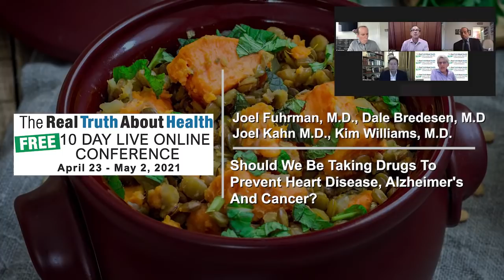Should We Be Taking Drugs To Prevent Heart Disease, Alzheimer's And Cancer?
Should We Be Taking Drugs To Prevent Heart Disease, Alzheimer's And Cancer? -  Joel Fuhrman, Dale Bredesen, Joel Kahn, Kim Williams

• Author: Joel Fuhrman, M.D., | Book - The End of Heart Disease: The Eat to Live Plan to Prevent and Reverse Heart Disease

• Author: Dale Bredesen, M.D., | Book - End of Alzheimer’s: The First Program to Prevent and Reverse Cognitive Decline

• Presenter: Kim Williams, M.D.

• Author:  Joel Kahn M.D.,  | Book - The Plant-Based Solution: America’s Healthy Heart Doc’s Plan to Power Your Health